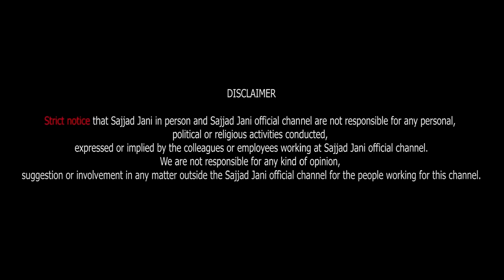Faisal Ramay Ko Ho Gayi Barri Film Ki Offer !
Sajjad Jani's Team:
Cameraman: M. Amjad & Team